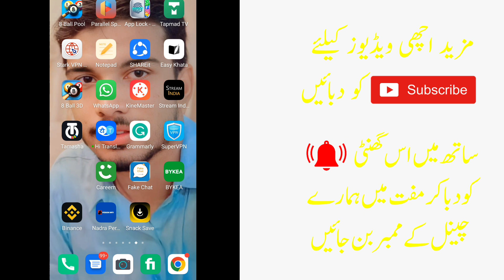WATCH LIVE: Argentina vs France World Cup final Live - how to watch fifa world cup final live